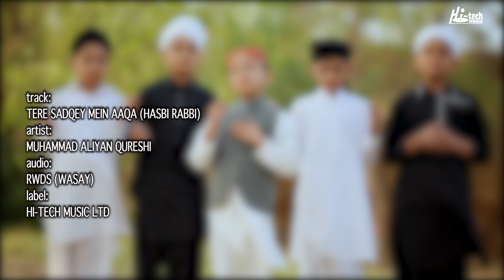2020 New Heart Touching Beautiful Naat Sharif - Hasbi Rabbi / Tere Sadqe Mein Aaqa - Hi-Tech Islamic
TITLE - HASBI RABBI
ARTIST - MUHAMMAD ALIYAN QURESHI

2020 New Heart Touching Beautiful Naat Sharif - Hasbi Rabbi / Tere Sadqe Mein Aaqa - Hi-Tech Islamic